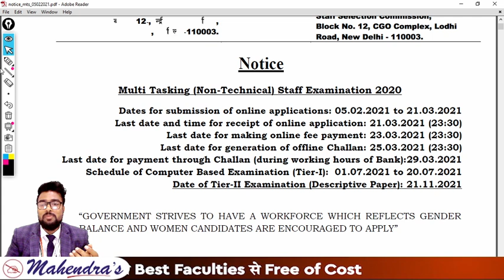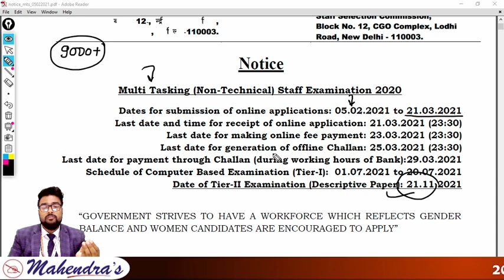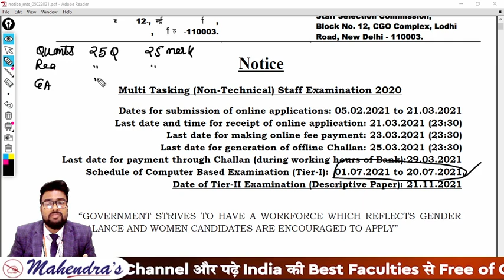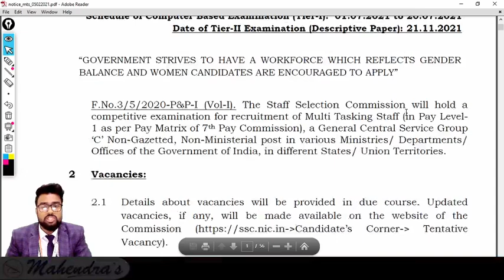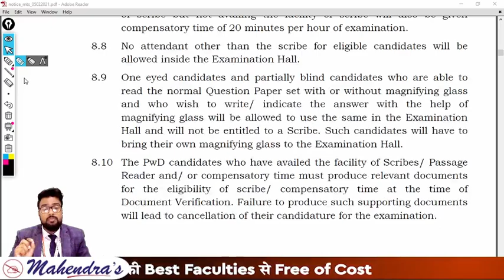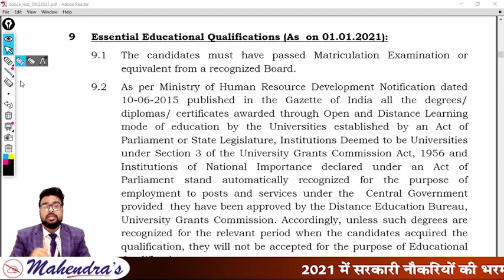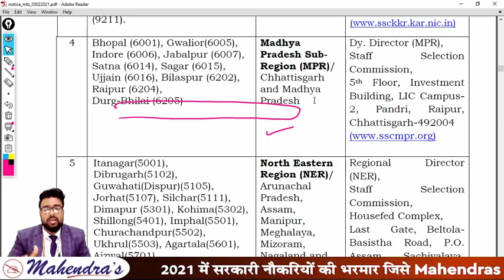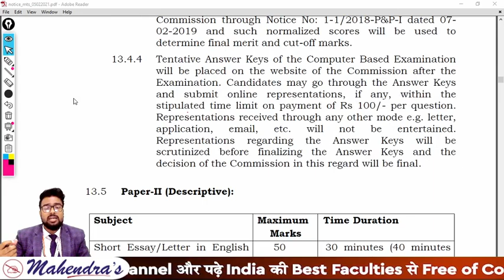SSC MTS 2021 Notification Out: Apply Online, Exam Date, Eligibility Criteria, Exam Pattern, Syllabus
The Staff Selection Commission has released the official notification regarding Multi Tasking (Non-Technical) Staff Examination 2020 on 5th February.

The Staff Selection Commission will hold a competitive examination for recruitment of Multi Tasking Staff (in Pay Level- 1 as per Pay Matrix of 7th Pay Commission), a General Central Service Group ‘C’ Non-Gazetted, Non-Ministerial post in various Ministries/ Departments/ Offices of the Government of India, in different States/ Union Territories.
Important Links:-
YOUTUBE SCHEDULE :
📹 IB ACIO GA : 9:00 AM
📹 IB ACIO MATHS : 10:30 AM
📹 IB ACIO REASONING : 11:30 AM
📹 IB ACIO ENGLISH : 3:00 PM